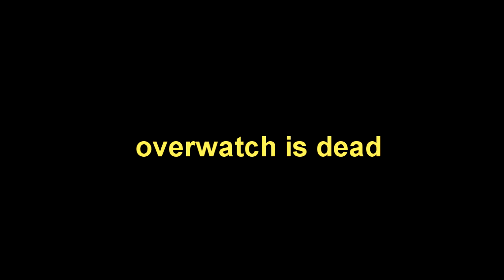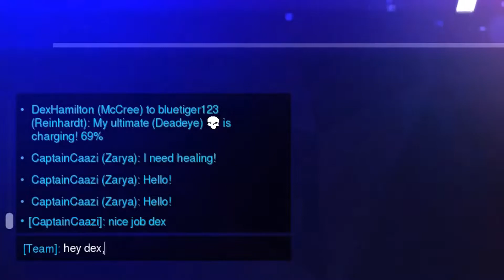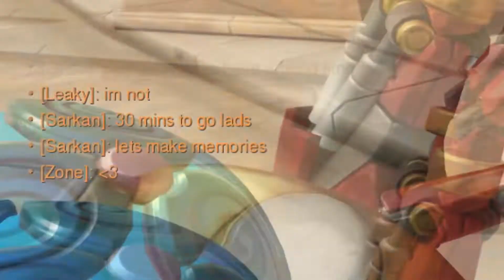see you on the other side... (end of overwatch1)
time for overwatch 2 microtransaction edition